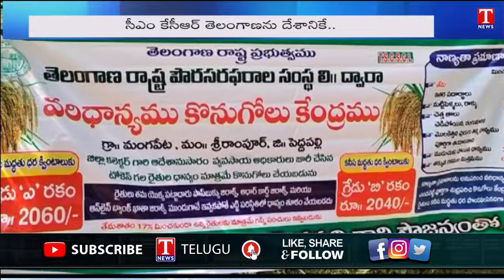MLA Dasari Manohar Reddy Inaugurates Paddy Procurement Center in Peddapalli | T News